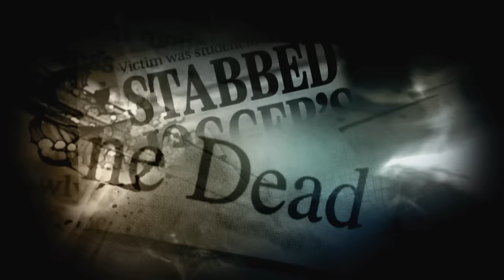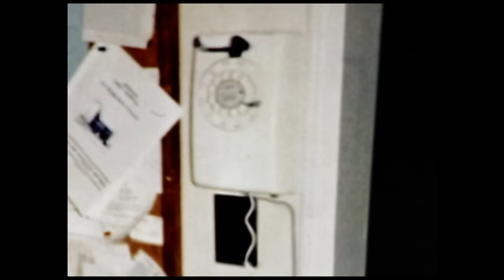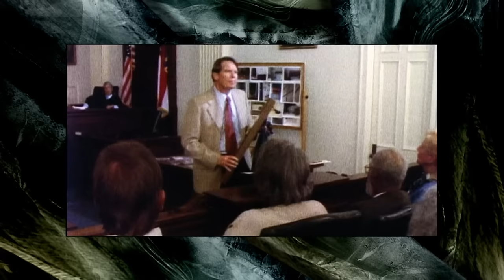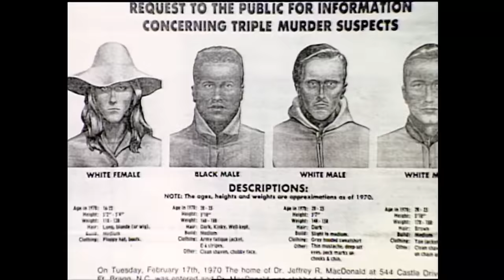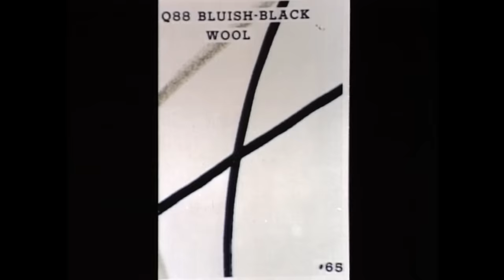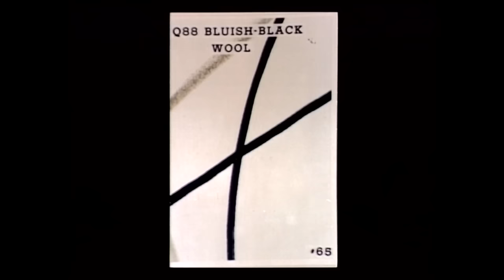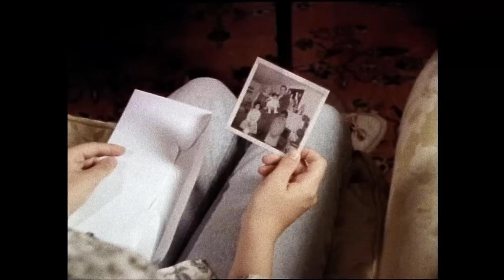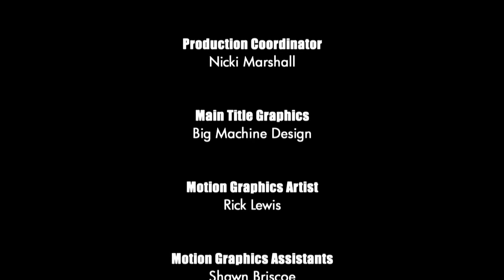Unsolved Mysteries with Dennis Farina - Season 8, Episode 1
This, Episode includes: Gallup Abduction, Fatal Revision (Pts. 1, 2 & 3) and Wrong Grave.